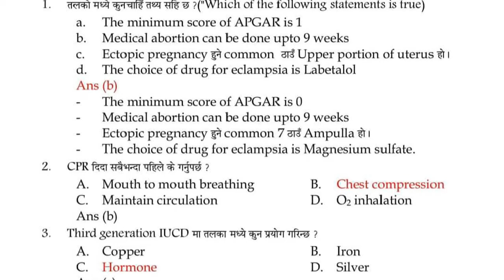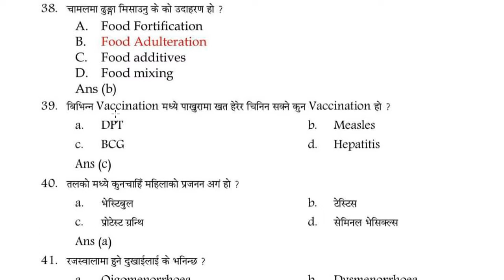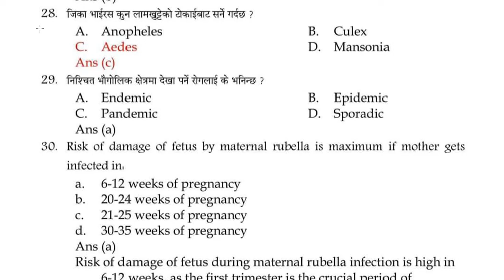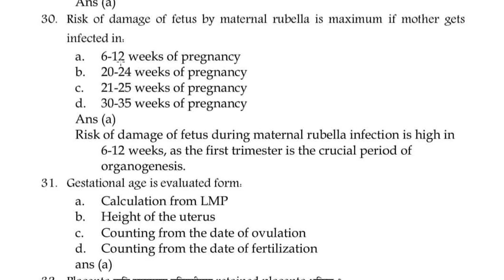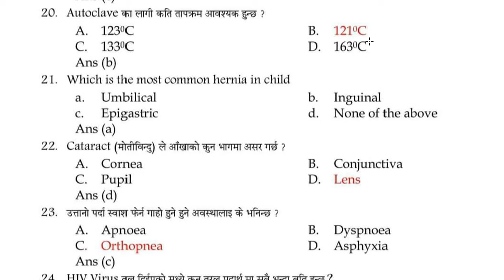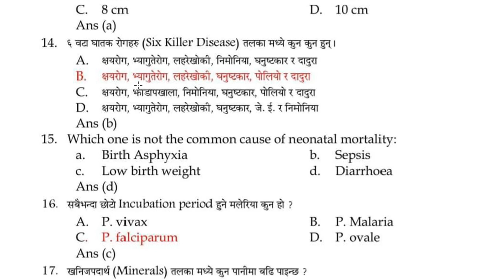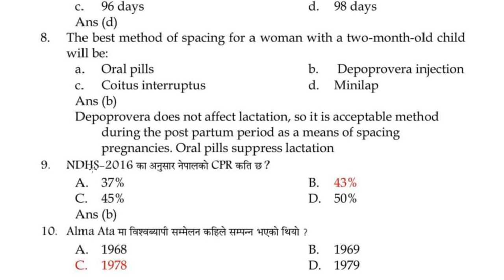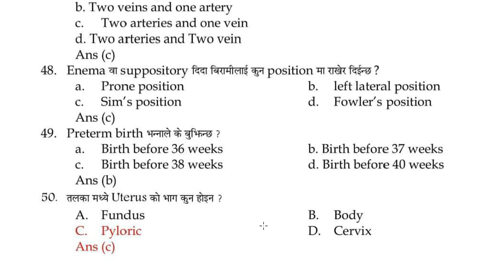ANM Exam Question || ANM Most Important Question 2079 || ANM Exam Querstion Loksewa Aayog